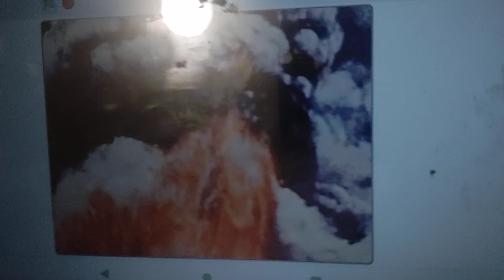smw Castle calamity collab by scratch. audio corruption